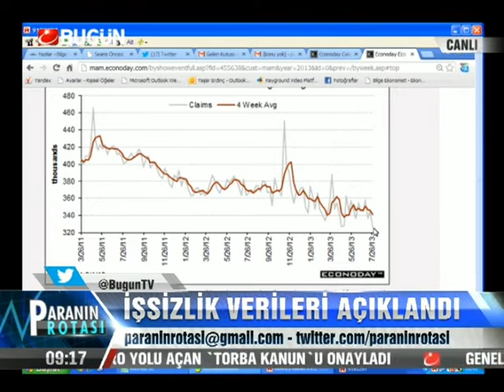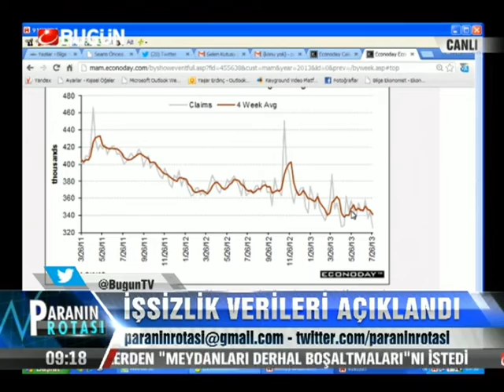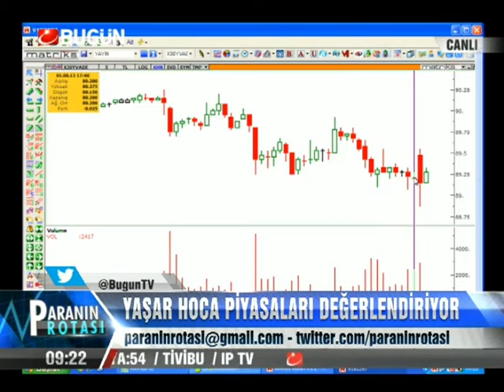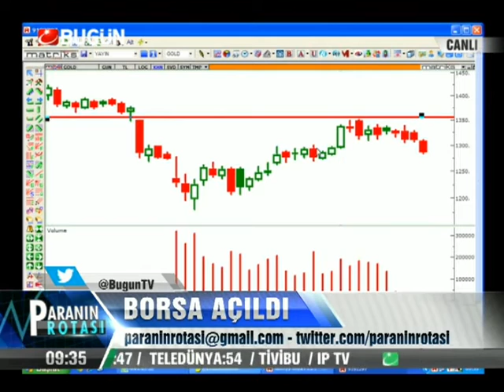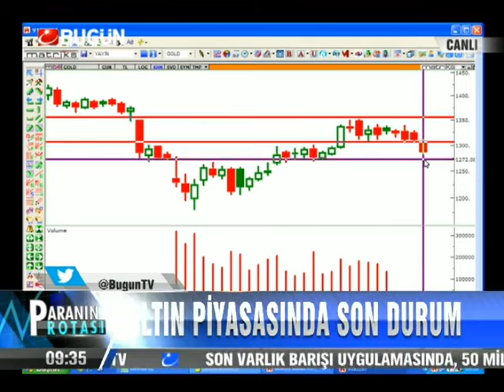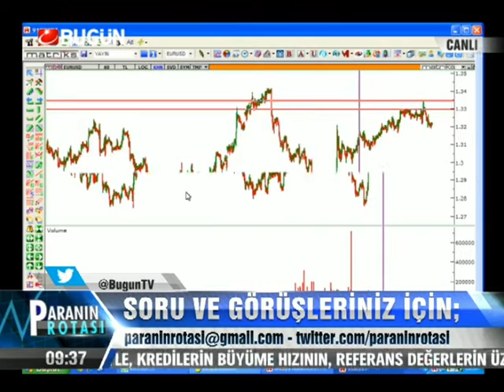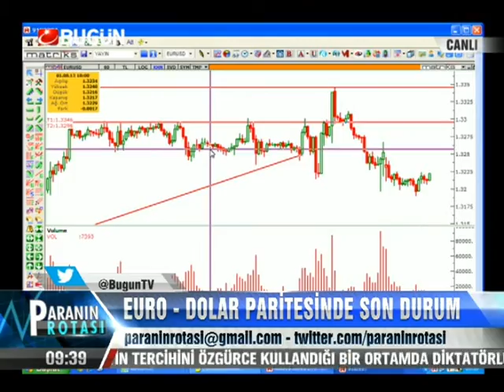02.08.2013-Pazartesi-Paranin Rotasi-Yasar Erdinc-BugunTV-Record